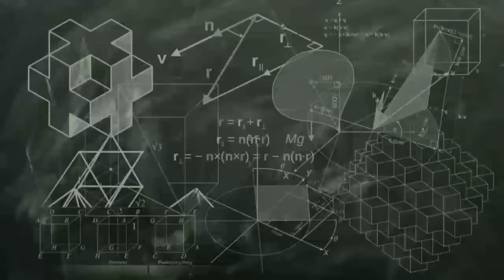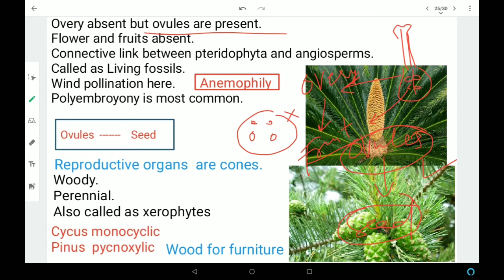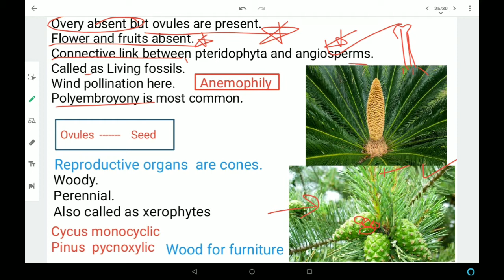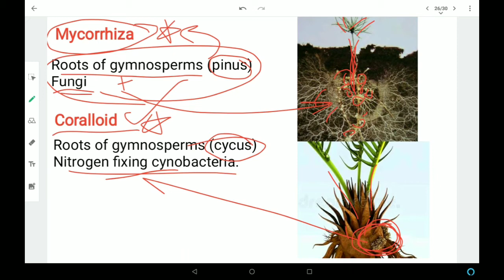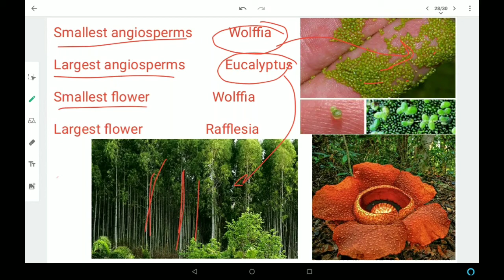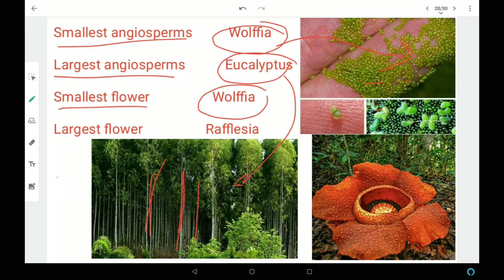Plant Kingdom | Gymnosperms and angiosperms | for class 10/all competitive exams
This is useful for all the students preparing for Secondary and senior secondary exam . I discuss all the important facts which are important for exam purpose . Useful for students preparing government exams like ssc ,NTPC ,rrb and other exams